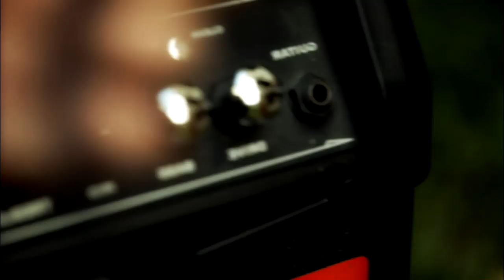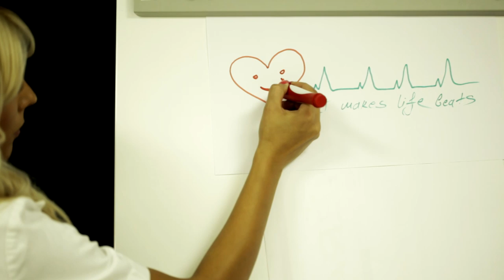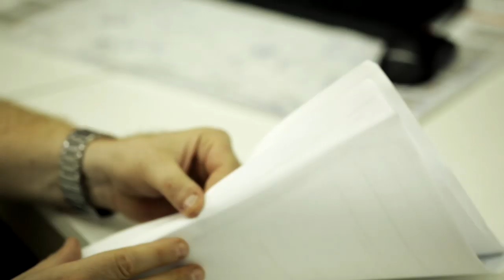Pera Perašević- Njena pesma (Official Music Video)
Tekst: Pera Perašević
Muzika i aranžman: Rodoljub Avramović, audio produkcija:FatCat MHStudio
Režija, scenario i montaža: Velimir Stojanović
Kamera:Marjan Veljanovski
Šminka: Buba Veljković i Marija Jovanović
Produkcija: VOYAGER MEDIA
Učestvuju: Pera Perašević, Milica Djurić, Aleksandra Veljković, Vojislav Stojanović, Miša Obrenović, Stefan Lazarević, Andjela Perić, Sandra Sušnjić, Saška Jovanović, Milan Mitić,Vladan Djurić, Marina Stojanović i Ivica Todorović.

Zahvaljujemo se institutu za lečenje i rehabilitaciju "NIŠKA BANJA" - Niš